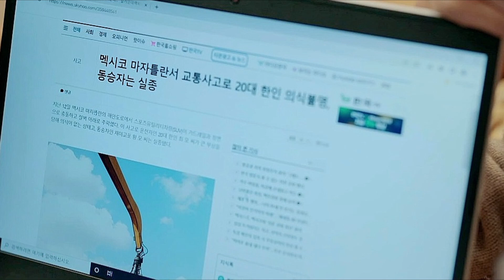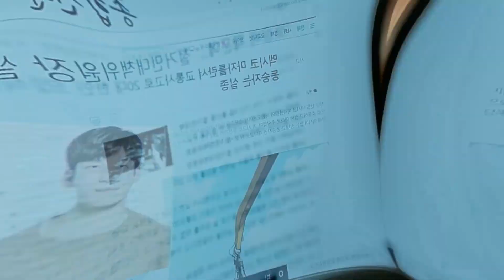작은아씨들 5회 고모할머니가 도움을 받았다는 사람이 원기선인걸까?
고모할머니와 원령가의 관계도 의심스럽고
세뇌 냄새 스멀스멀나는 원령학교도 의심스럽고
파란난초로 모아지는 스토리에 몰입감 대박입니다.